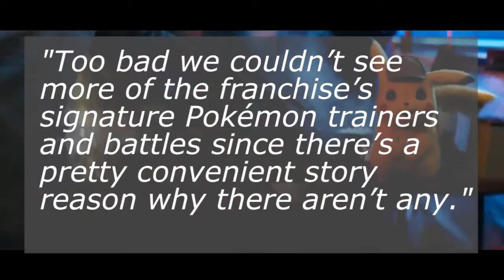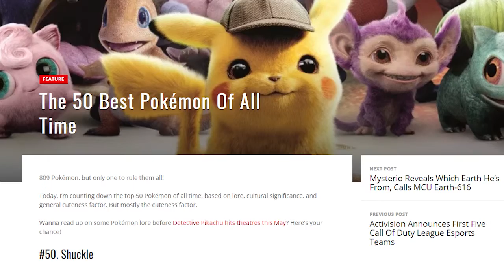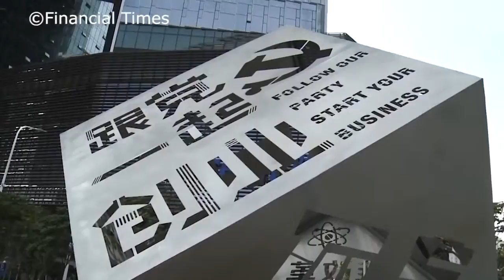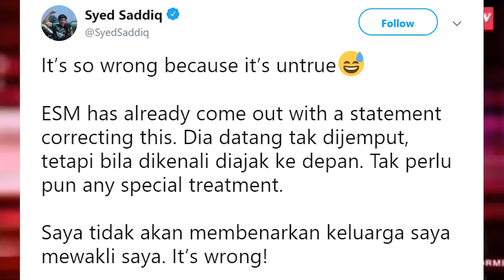KKP Wrapsody - Detective Pikachu, ESM, FFVII Remake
Talking yellow rodents.Malaysian esports tournament kerfuffles. Square Enix drip-feeding tactics. All this and more in this week's news recap from Kakuchopurei.com